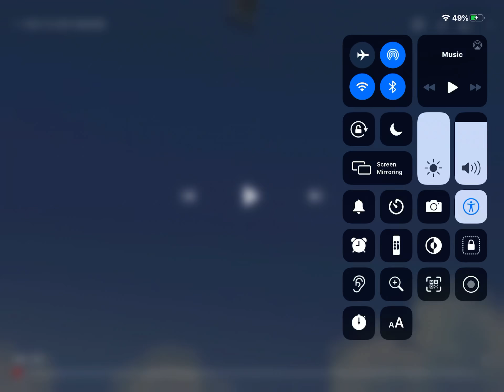Sonic The Hedgehog’s Reaction That Miraculous Ladybug Naked Porn and Pamela Shimura Naked Porn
I Hate Miraculous Ladybug Naked Porn and Pamela Shimura Naked Porn from Pornhub These Websites Sucks That’s Bad Websites

Note: I Love Sonic X (Anime)

By Jacob Stout The Smash Champion